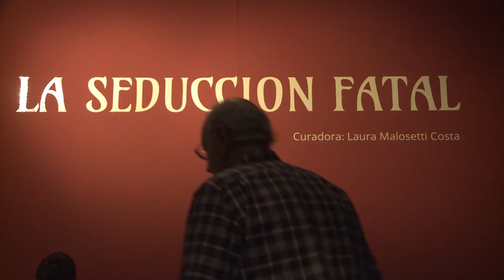Inauguración de "Seducción fatal" en el MNBA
En el Museo Nacional de Bellas Artes (MNBA), el martes 11 de noviembre de 2014 se inauguró la muestra "La seducción fatal. Imaginarios eróticos del siglo XIX", que reúne 65 obras realizadas por artistas europeos y argentinos de ese período sobre el desnudo, el deseo, el voyeurismo y las musas.
Estuvieron presentes la directora del MNBA, Marcela Cardillo; el director de la Biblioteca Nacional, Horacio González; y Laura Malosetti Costa, la curadora de la muestra.